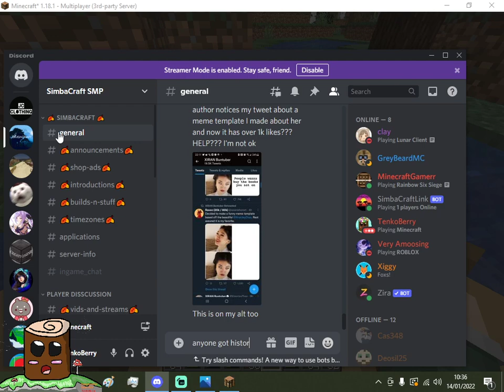Minecraft SimbaCraft S2 Ep26 : T-T-T-T-T-T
Hello and Welcome to my Minecraft SimbaCraft SMP Series in Today's episode i got lazy with description

Stay safe and have a nice day or night and have toastie or a apple maybe even some orange juice need to keep up the vitamins bye bye see you next time. :]                                                Minecraft 1.18.1

Blueberrywolfcub a Minecraft Role-player and plays games on her channel/twitch check her out :